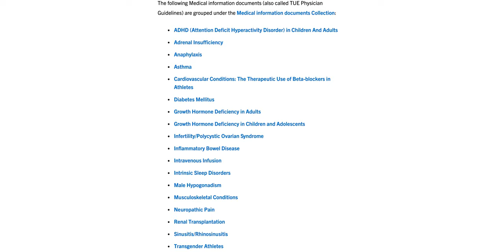NESTA CARTER Tests Positive for a Banned Substance (Jamaican Sprinter)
Jamaican Sprinter, Nesta Carter faces a disciplinary hearing for an unnamed substance. The Olympic and World Championship medalist appears before the Jamaica Anti-Doping Commission (JADCO) on October 14, 2021. The 9th fastest man over 100 meters retired in August 2021 because an undisclosed medical condition prevented him from training. The unnamed substance appears to be medication prescribed by his doctor. Toni-Ann and Dwaine discuss if the prescription medication failed to meet the criteria of The World Anti-Doping Agency (WADA) Therapeutic Use Exemption (TUE). Why is nestacarter facing a doping violation?